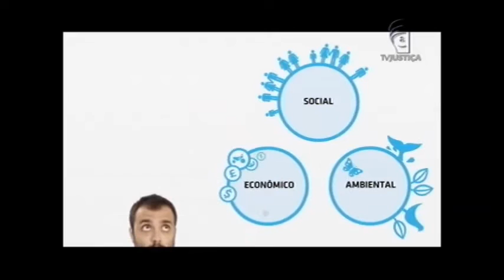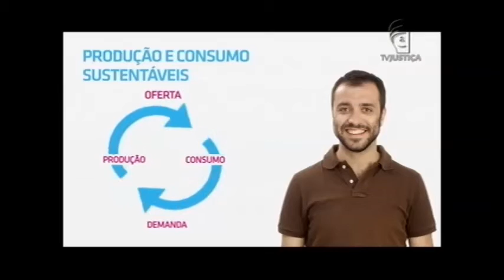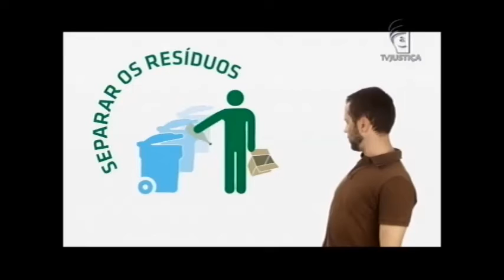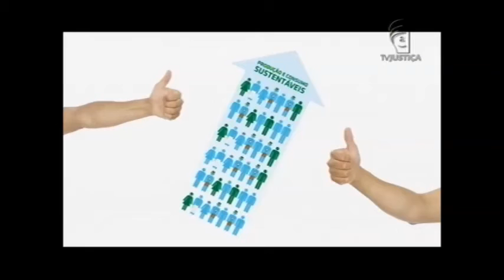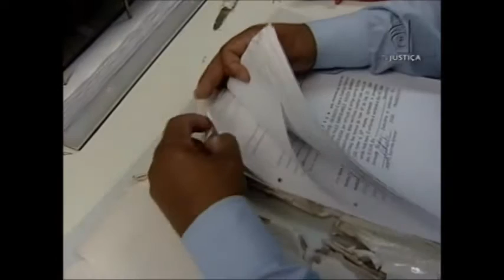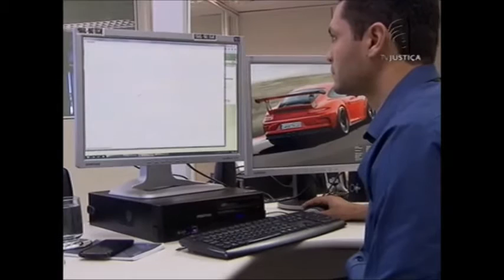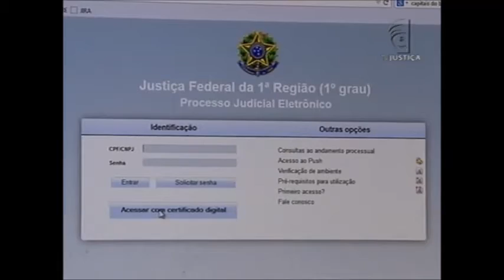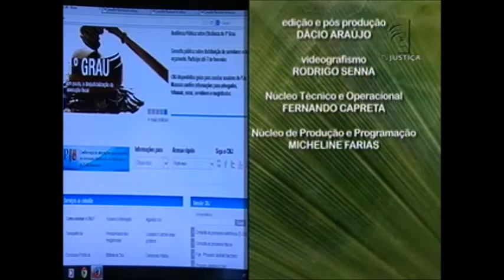Meio Ambiente por Inteiro - Consumo sustentável (20/06/15)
O programa desta semana comemora o Dia Mundial do Meio Ambiente. E o tema escolhido é o consumo sustentável. O Meio Ambiente por Inteiro chama à reflexão, inclusive, sobre o uso de recursos ambientais. Leia a íntegra da sinopse